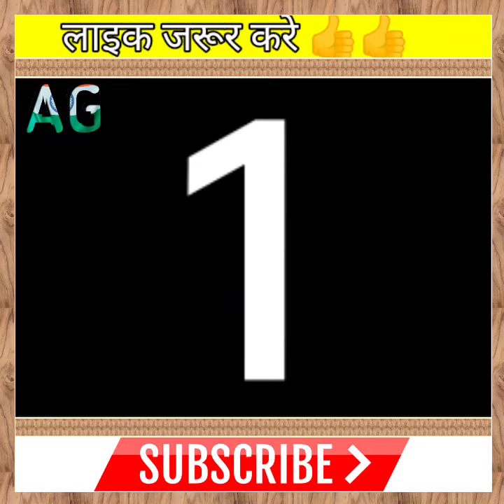Elephant facts | Butterfly facts | Amazing facts| Interesting facts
african elephant facts,
asian elephant facts,
amazing elephant facts,
baby elephant facts,
cool elephant facts,
elephant facts for kindergarten,
elephant facts for preschoolers,
fun elephant facts,
elephant facts in tamil,
elephant facts in telugu,
elephant facts in hindi,
elephant facts in malayalam,
interesting elephant facts,
indian elephant facts,
elephant facts malayalam,
elephant facts national geographic,
elephant facts telugu
butterfly facts in tamil,
butterfly facts for kids,
butterfly facts in telugu,
butterfly facts in hindi,
butterfly facts for kindergarten,
butterfly facts national geographic,
butterfly facts for preschoolers,
butterfly facts for toddlers,
butterfly amazing facts,
facts about butterfly in hindi,
butterfly facts for 2nd grade,
butterfly fun facts,
monarch butterfly fun facts,
butterfly interesting facts,
butterfly facts life cycle,
monarch butterfly facts,
fluttering butterfly set facts,
butterfly facts video
amazing facts about north korea,
amazing facts background music,
gk amazing facts in english,
amazing facts gk science,
gk a2z amazing facts sir,
amazing facts and gk by sandeep,
amazing facts hindi countdown,
amazing facts hindi mein,
s.h amazing facts,
amazing facts latest,
amazing facts lion,
amazing facts love in hindi,
amazing facts life hacks,